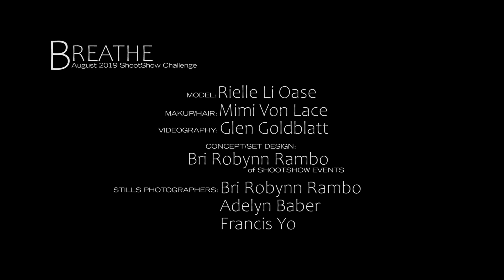Breathe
A ShootShow Challenge - August 2019.

Model: Rielle Li Oase
MUA: Mimi Von Lace
Concept/Set Design: Bri Robynn Rambo